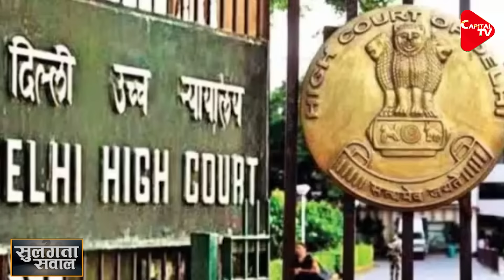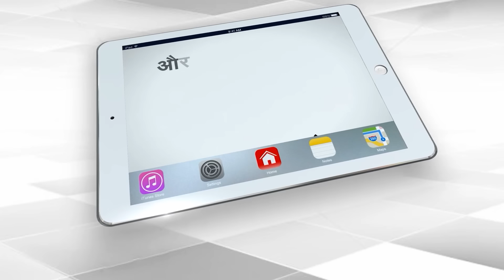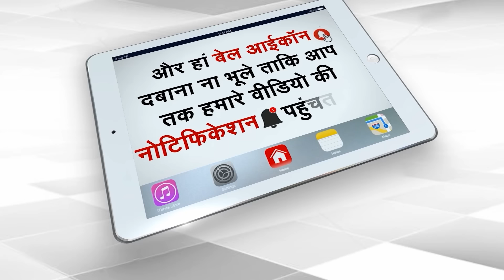Will Kejriwal Get Relief In Delhi Liquor Scam Case? | Capital TV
The petition seeking arrest of Delhi Chief Minister Arvind Kejriwal will be heard in the Supreme Court on April 15. Justice Sanjeev Khanna and Justice Dipankar Dutta will hear the case. Delhi High Court had justified the arrest of Kejriwal. After this decision of the High Court, Kejriwal had approached the Supreme Court. Kejriwal had filed a petition in the apex court against the ED arrest. Kejriwal has called ED's arrest illegal. Let us tell you that Delhi High Court did not give relief to Kejriwal on April 10